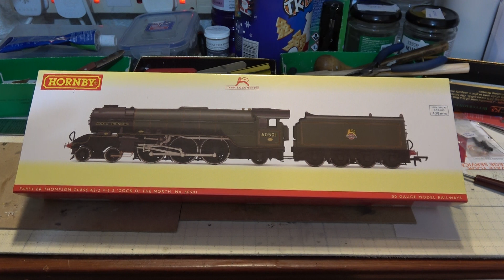Hornby R3830 BR Thompson Class A2/2 60501 Cock o the North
A quick look at the new Hornby A2/2 Cock o the North running on my fathers layout.